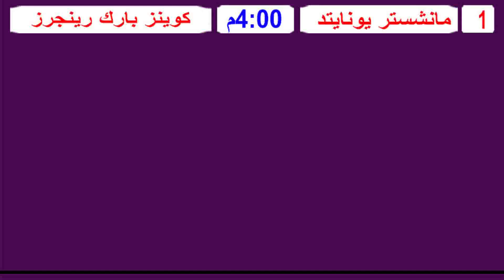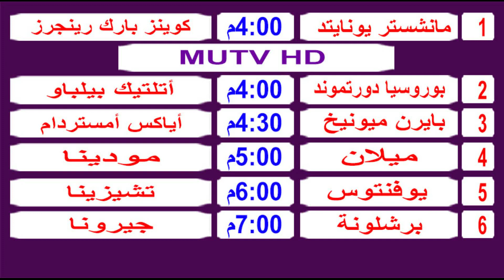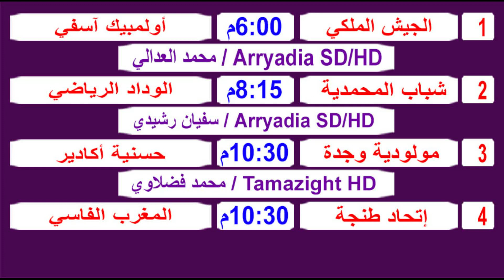جدول مواعيد مباريات اليوم السبت 24-7-2021 وديات دولية للاندية نااارية والدوري المغربي والقنوات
مباريات اليوم,
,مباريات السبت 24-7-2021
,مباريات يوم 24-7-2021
مانشستر يونايتد وكوينز بارك رينجرز,
بروسيا دورتموند وأتلتيك بلباو,
بايرن ميونخ وأياكس,
برشلونة وجيرونا,
,مباريات السبت
kooora مباريات اليوم بث مباشر
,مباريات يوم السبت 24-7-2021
,الدوري المصري بث مباشر
,بيراميدز والمقاولون العرب بث مباشر اليوم
يلاشوت مباريات اليوم
بث مباشر مباراة البرازيل والأرجنتين
,مباريات تصفيات كأس العالم: أمريكا الجنوبية اليوم
,مباريات تصفيات كأس العالم أسيا اليوم
,مباريات ودية دولية منتخبات اليوم

جدول مواعيد مباريات اليوم السبت 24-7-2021 الدورى المصري والسعودي والمغربي والقنوات الناقلة
اهم مباريات اليوم السبت 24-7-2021 ,
مباريات اليوم بث مباشر يوم السبت 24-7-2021,

,ماتشات اليوم
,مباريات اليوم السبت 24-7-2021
,مباراة اليوم
,مواعيد مباريات الدورى الانجليزى اليوم
موعد مباريات اليوم السبت 24 يوليو 2021
مواعيد مباريات اليوم السبت 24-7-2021 والقنوات الناقلة .
,بتوقيت مصر
,بتوقيت السعودية
,بتوقيت الجزائر
,بتوقيت العراق
,بتوقيت المغرب
,بتوقيت تونس
,بتوقيت الامارات
الوافي للخبر
 mobarayat alyawm

,برشلونة اليوم
,مانشستر يونايتد اليوم
,ليفربول اليوم